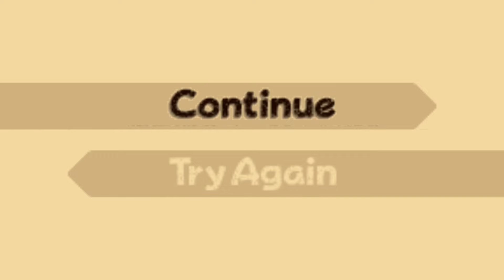KIRBY CRYSTAL SHARD [ PART 6 ]